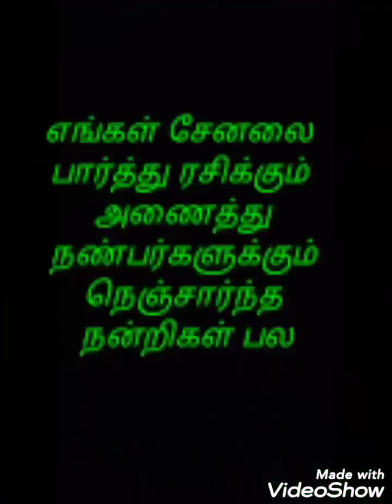கரகாட்டம் - பாலா ரோஸியின் காம ஆட்டம்